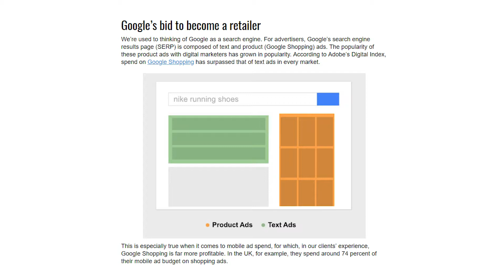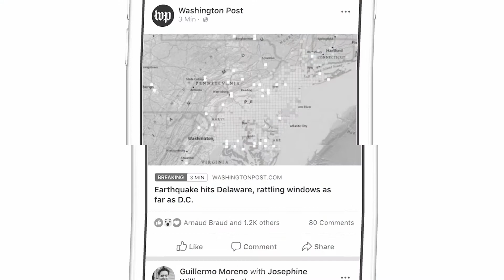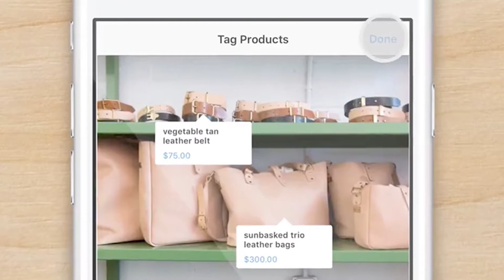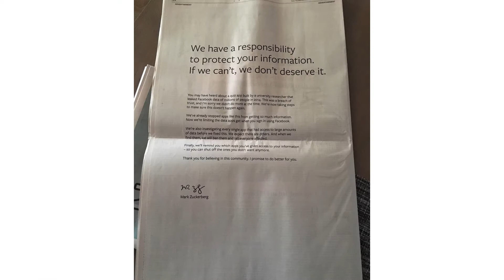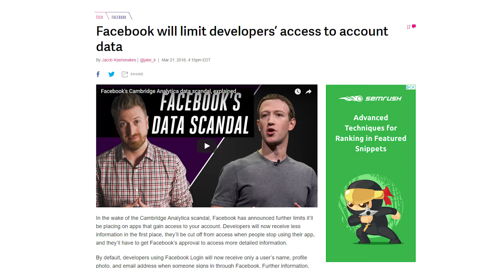Instagram Expands Shoppable Posts, Google vs Amazon, Zuckerberg Responds & More | Flaunt Digital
Our Industry Spotlight series takes a look at some of the hottest news in the world of digital. In Episode 8 the Flaunt Digital team discusses:

[01:01] Google's impending showdown with Amazon
[05:06] Twitter tests new breaking news feature
[07:24] Instagram expands shoppable posts
[12:00] Zuckerberg responds to Cambridge Analytica scandal